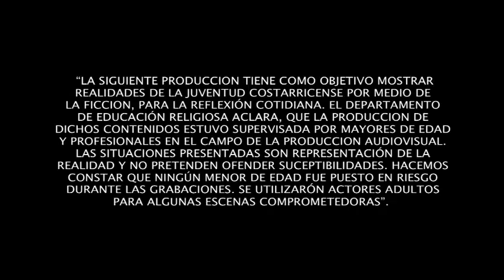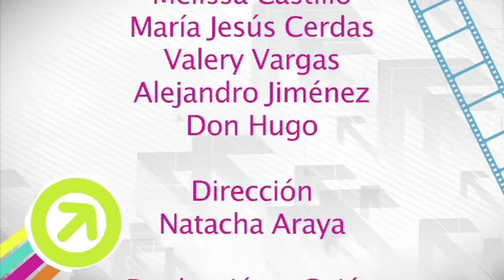Trascendencia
Vida Clips, es un trabajo conjunto del Ministerio de Educación Pública y la Universidad Latina, corresponde a una colección de videos que muestran algunas de las realidades que nuestros jóvenes costarricenses presentan en su entorno.

Colección #1 se presentan las siguientes temáticas:  desórdenes alimenticios, drogadicción, nadie me entiende, sexualidad, transcendencia, tribus urbanas.